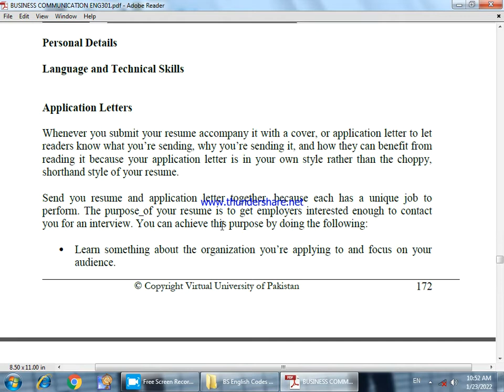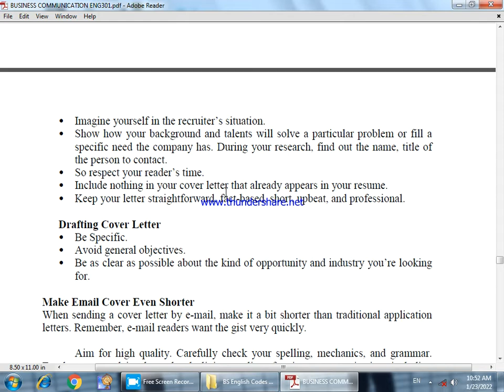Resume and Application Letter Eng 301 Lesson 35